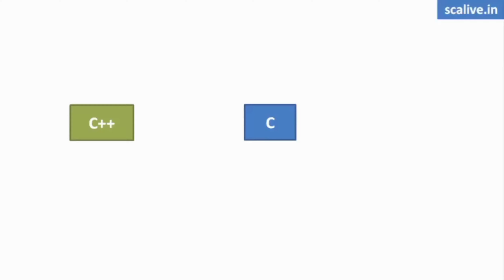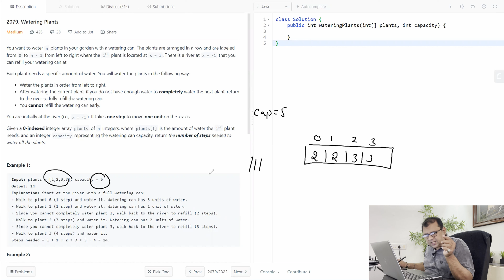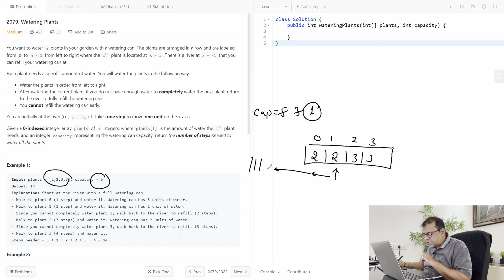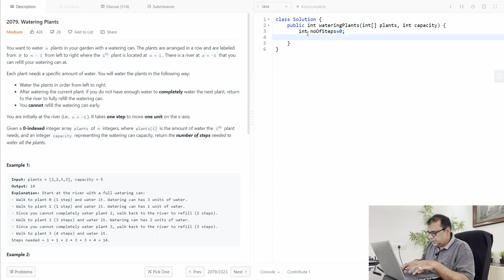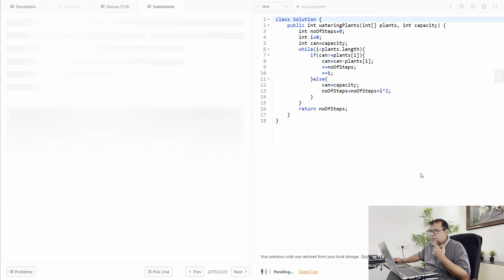Watering Plant | DSA Placement Series